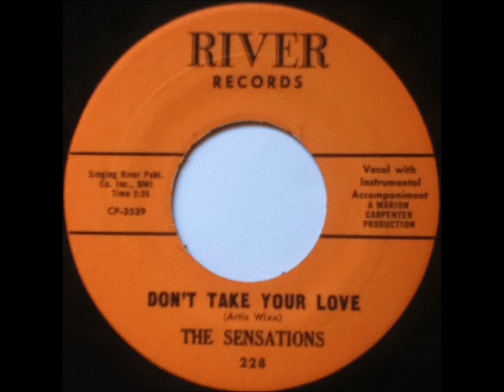DON'T TAKE YOUR LOVE - THE SENSATIONS